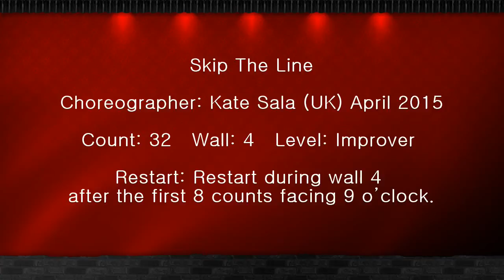Skip The Line - Line Dance (Improver) 라인댄스